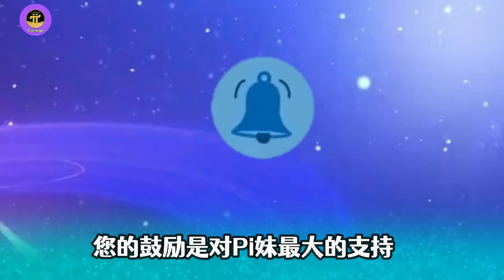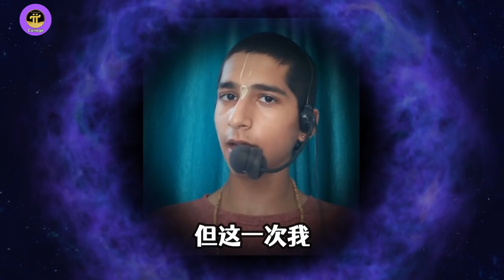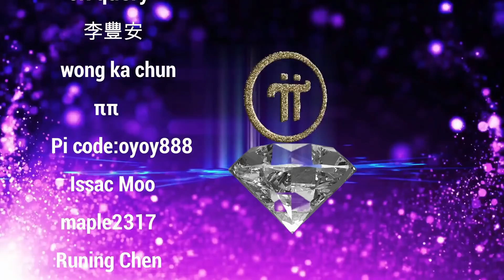💥印度神童阿南德預言💥4月28日有大事發生❓「 Abhigya Anand」